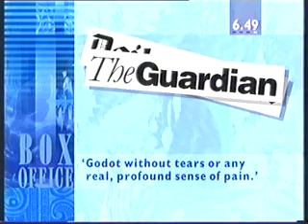Rik & Ade - Waiting for Godot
Rik Mayall and Adrian Edmondson on Breakfast TV news about their 1991 West End production of the Samuel Beckett play 'Waiting for Godot' at the Queen's Theatre.

Not especially interesting, but quite a rarity. I found it on an old VHS tape and thought it might be of interest to fans...